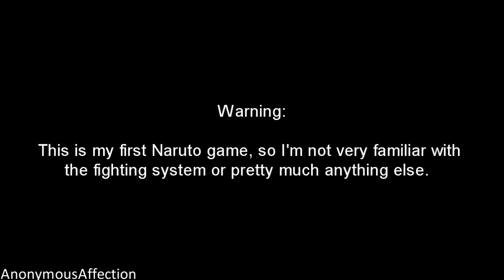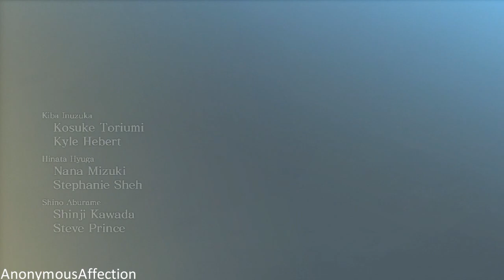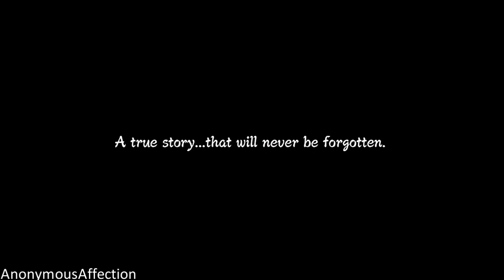Naruto Shippuden: Ultimate Ninja Storm 3 - Walkthrough - Prologue: Nine Tails Attacks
Walkthrough of Naruto Shippuden: Ultimate Ninja Storm 3 in High Definition on the Xbox 360.

Naruto Shippuden: Ultimate Ninja Storm 3 - Prologue: Nine Tails Attacks

Systems: Playstation 3, Xbox 360

Developer: CyberConnect2

Description:

NARUTO SHIPPUDEN: Ultimate Ninja STORM 3 will feature the most extensive character roster of any game so far in the series, letting fans engage with a huge number of their favorite personalities from the NARUTO SHIPPUDEN universe, be they friend or foe. In story mode, players will be thrown into a series of thrilling adventures set in the village of Konoha, while the game's electrifying fights will be punctuated with massive scale boss battles, including a fearsome confrontation with the gargantuan Nine-Tails.